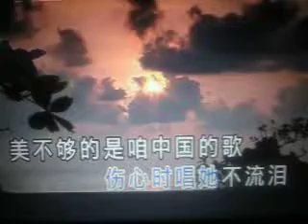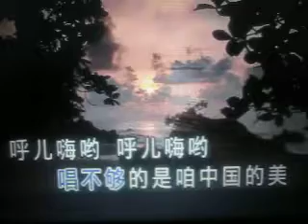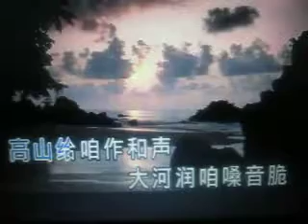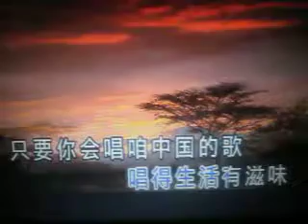中国歌最美【WB】（甫人-皓天）2018.5.12.